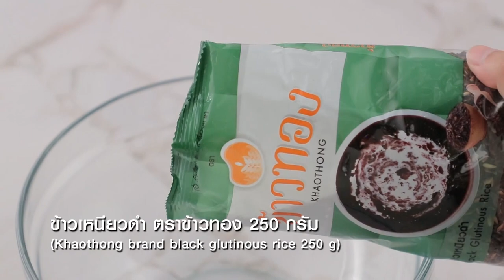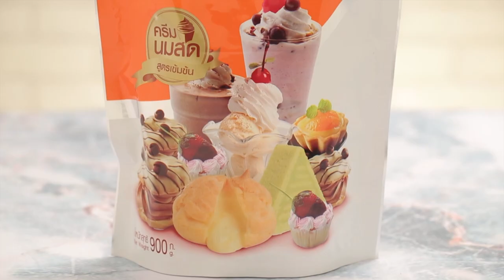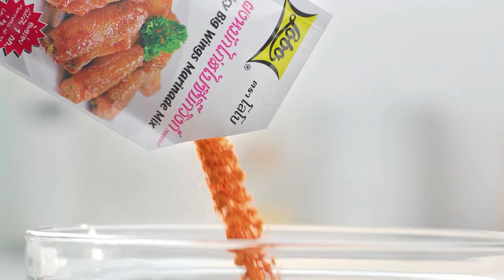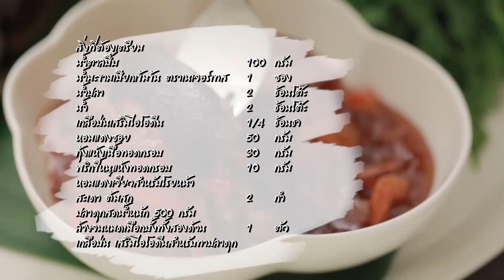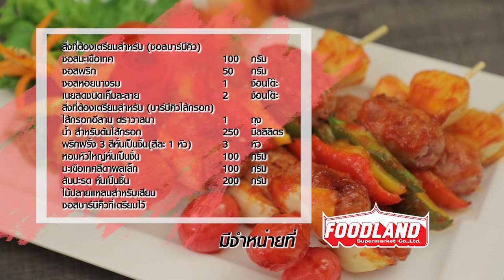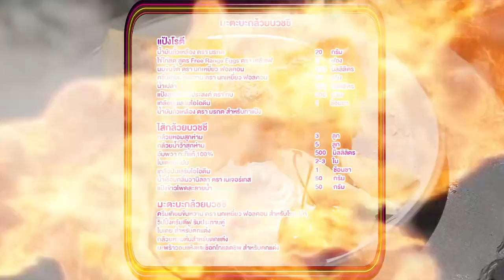'นานา' VS 'เท็ดดี้' เป่ายิงฉุบทำเมนู มะตะบะกล้วยบวชชี l FOOD FIGHTO l EP.65 [FULL]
FOOD FIGHTO สัปดาห์นี้ นานา และเท็ดดี้ จะมาปะทะกันด้วยการเป่ายิงฉุบว่าใครจะเป็นคนทำเมนู มะตะบะกล้วยบวชชี จะสนุกขนาดไหน
ติดตามได้ในรายการ FOOD FIGHTO  วันที่ 10 มิถุนายน 2563 เวลา 15.20 น. ทาง Workpoint หมายเลข 23 นะคะ

▲Line @yingsakfood